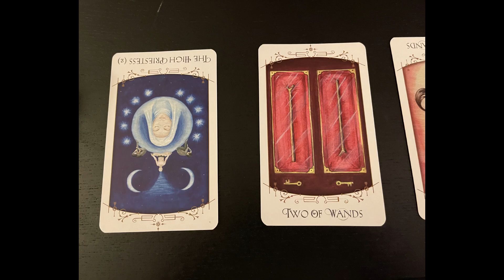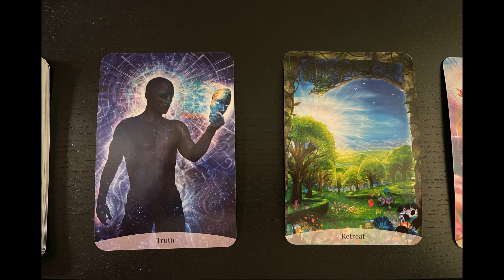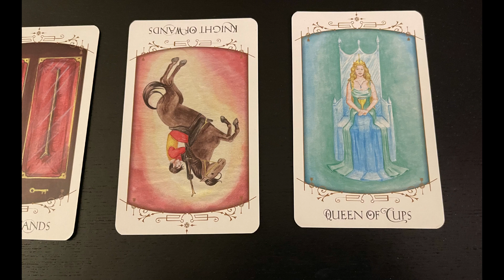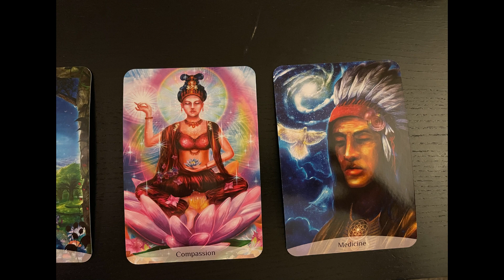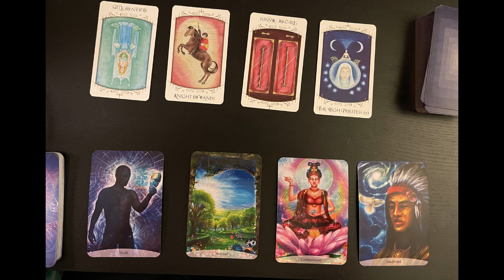An Awakening Reading | Eclectic Soul Podcast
A Tarot and Oracle reading for a client. Focus of the reading is how she is currently doing on her awakening journey.
Both of us are cartomancy readers, we want to show how we would approach these types of readings, if we were reading for ourselves and also for clients/other people. Check out our YouTube video and/or our IG and Facebook accounts for the pictures of the readings.
Jen is a professional card reader - check out the links below if you would like a reading.
Gin's info - @GinSullivan, @JustCallMeGinGin, @Call_Me_Gin_Gin